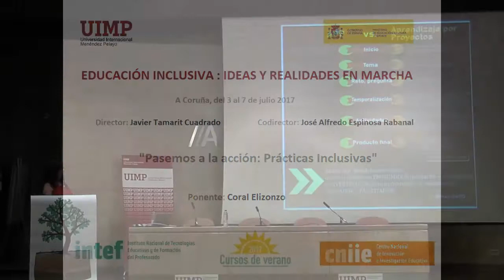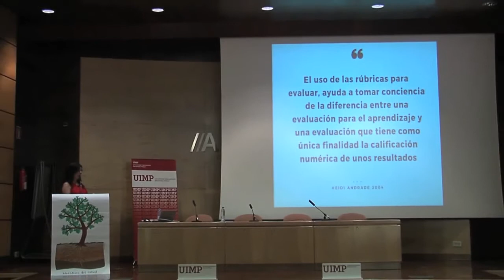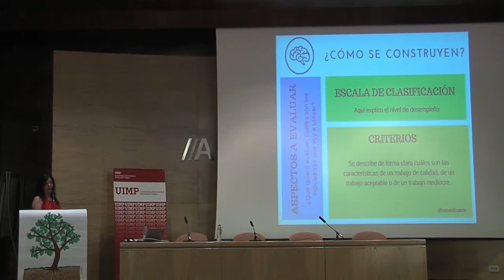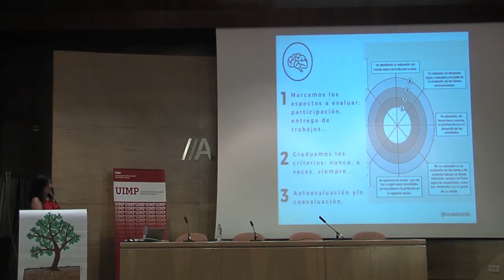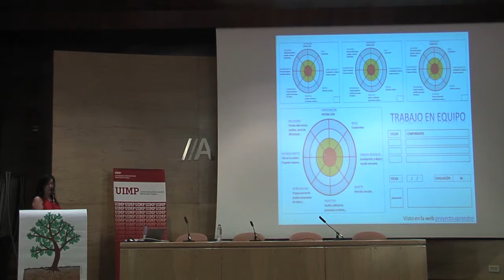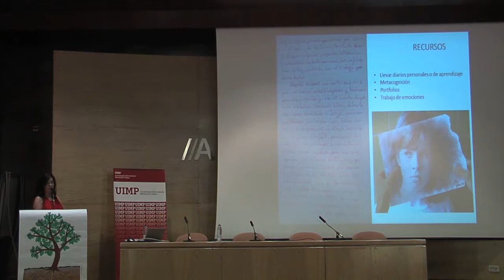Pasamos a la acción Prácticas Inclusivas Parte 10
Coral Elizondo nos explica en este fragmento la importancia del aprendizaje cooperativo y la evaluación en Educación Inclusiva.